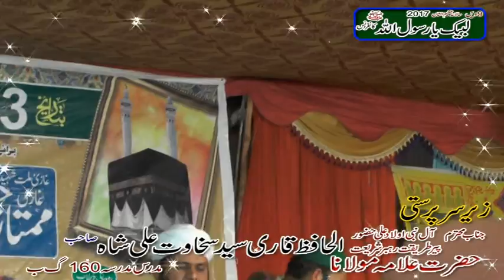Mufti Haneef Qureshi Sahb 03455725727 Part 4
9 ویں سالانہ محفل لبیک یارسول اللہ
At Chak No 160 G.B Toba Tek Singh Gojra